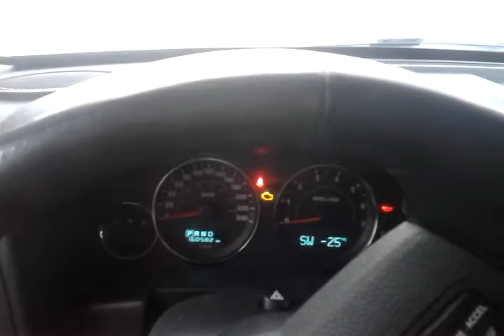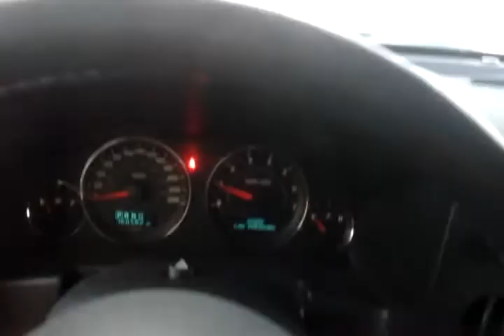Jeep Commander 4.7 cold start -25°C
Заводимся потихоньку